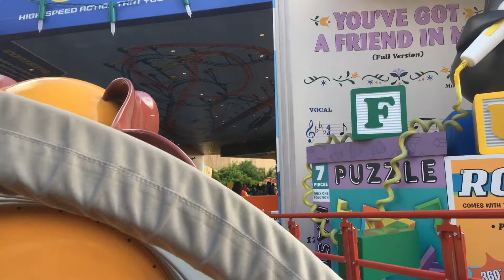Slinky Dog Dash